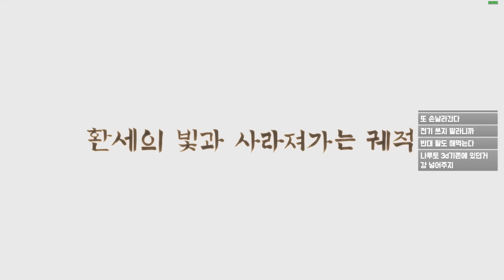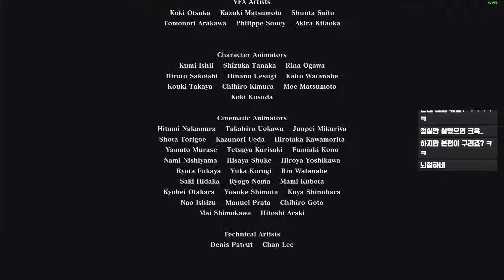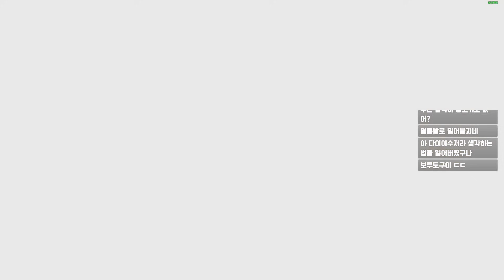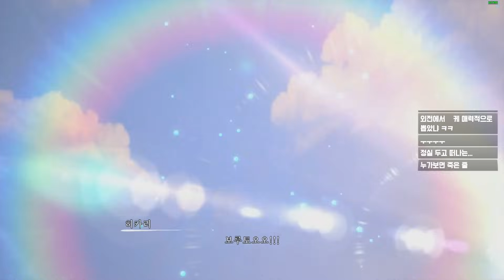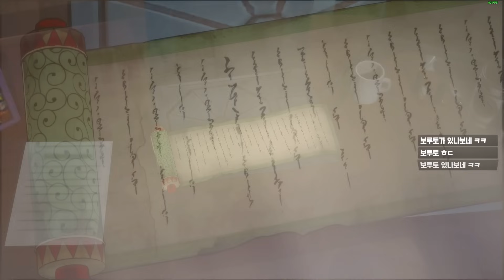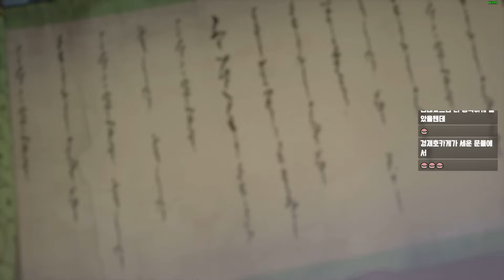스페셜 스토리 이벤트 영상 및 마지막 보스 엔딩모음ㅣ나루토 X 보루토 나루티밋 스톰 커넥션즈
전체 실황

●게임이름 : 나루토 X 보루토 나루티밋 스톰 커넥션즈